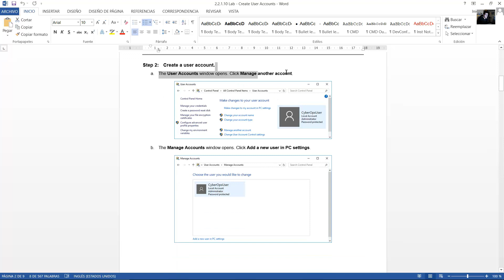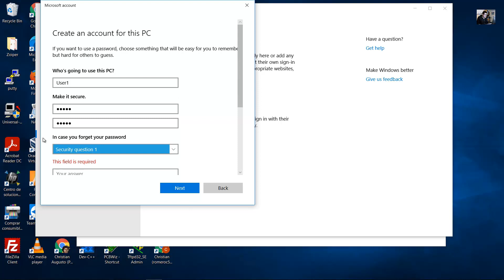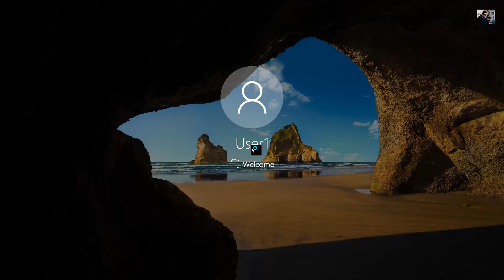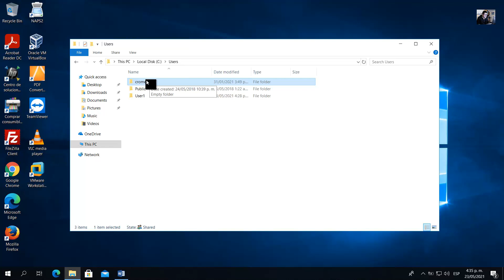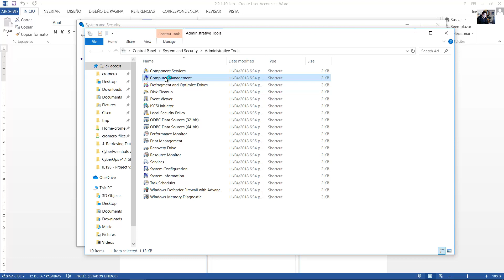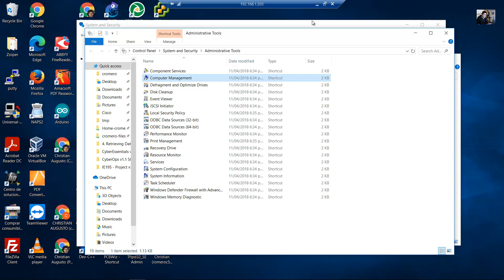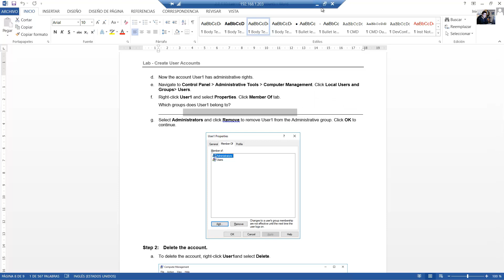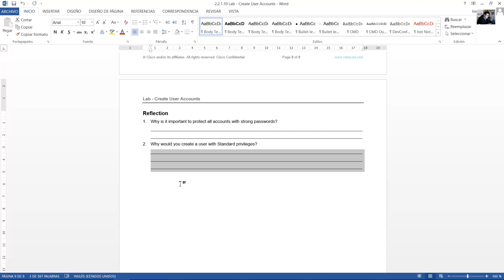2.2.1.10 Lab - Crear Cuentas de Usuarios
CCNA Cybersecurity Operations 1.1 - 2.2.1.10 Lab - Create User Accounts